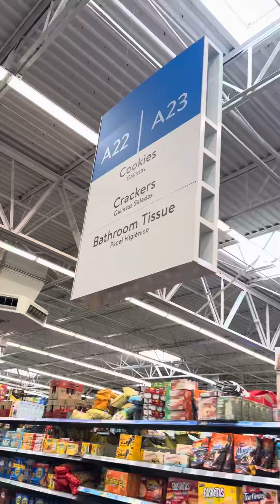Maybe people are just nervous that’s why they’re buying toilet paper? HURRICANE MILTON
HURRICANE MILTON Maybe people are just nervous that’s why they’re buying toilet paper?